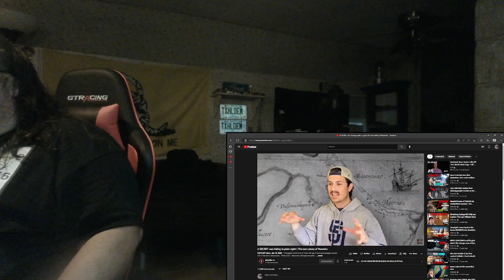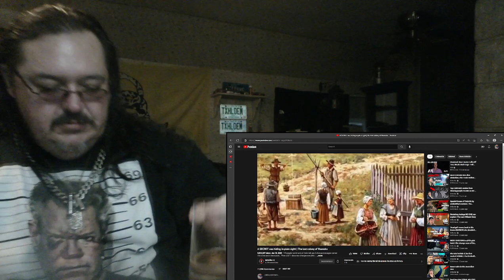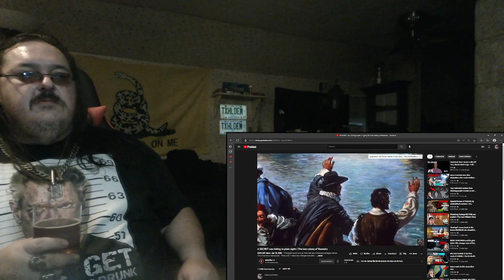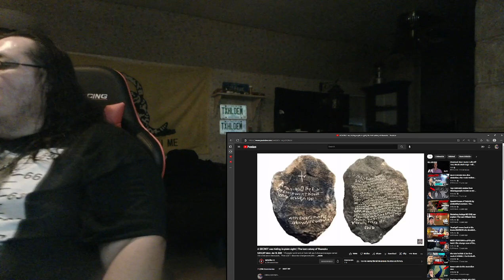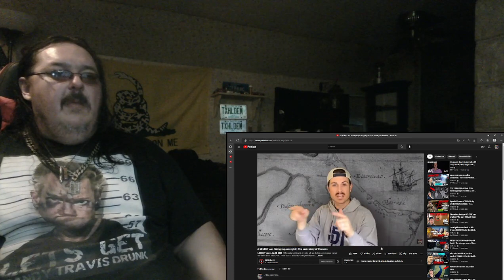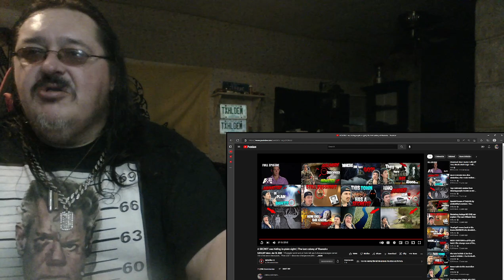115 settlers come up missing. new evidence explains why